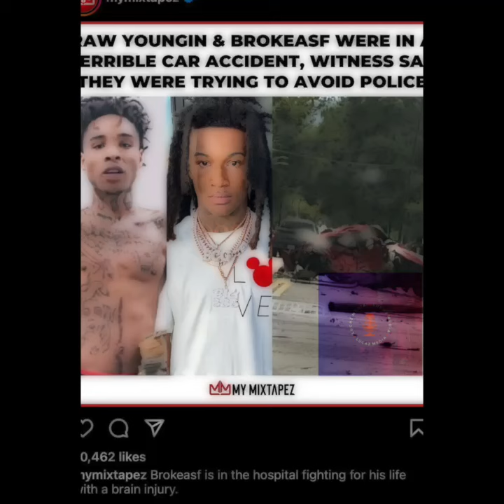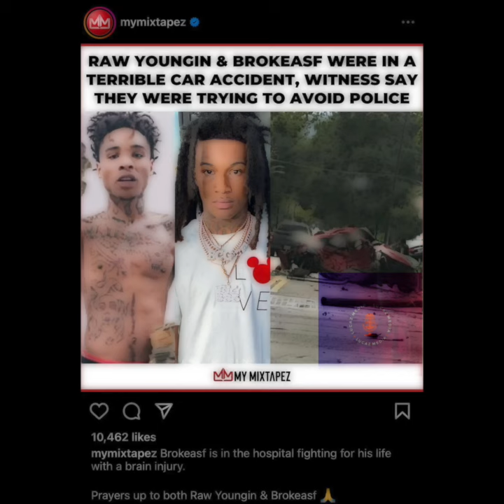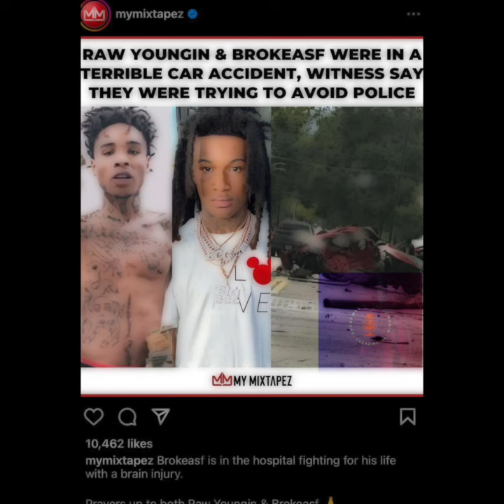BROKEASF IS FIGHTING FOR HIS LIFE